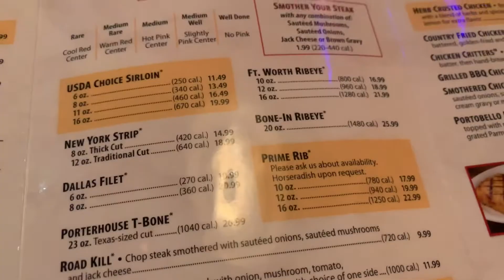WEEKLY VLOG 2021 | NEW NAILS, DATE NIGHT, MEAL PREP AND SO MUCH MORE